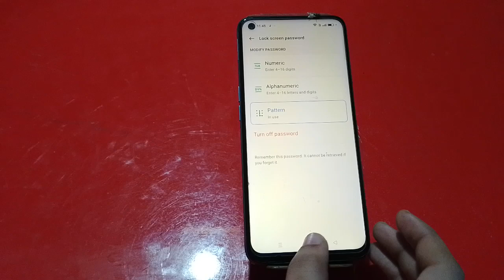How To Set Screen Lock Pattern In Oppo Reno 9, Screen Lock Password Setting,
How To Set Screen Lock Pattern In Oppo Reno 9, Screen Lock Password Setting, How To Set Pattern Lock In Oppo Reno 9,  Oppo Reno 9,
Set Face Lock In Oppo Reno 9,
How_To_Setscreenlockpassword InOppo Reno 9,